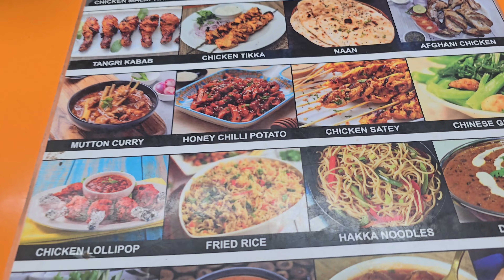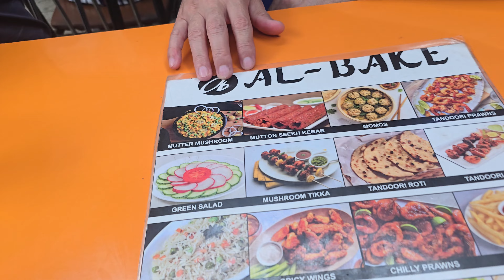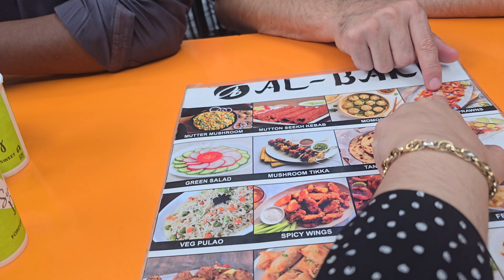ХИНДИСТОН ДЕХЛИ МИЛЛИЙ ТАОМЛАРИ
🌐🇮🇳ХИНДИСТОН ДАВЛАТИДА ДАЪВОЛАНИШ УЧУН